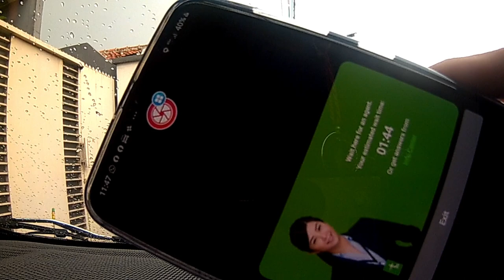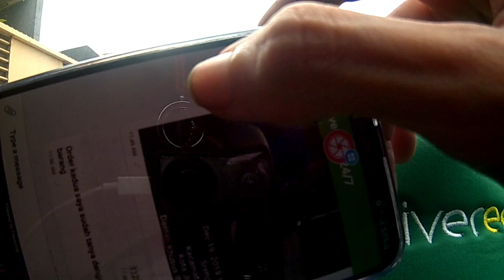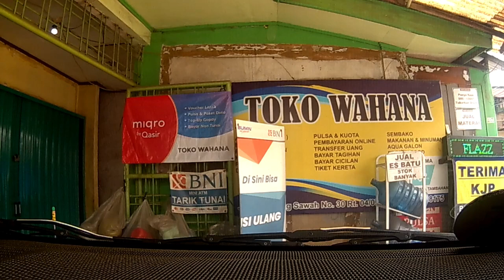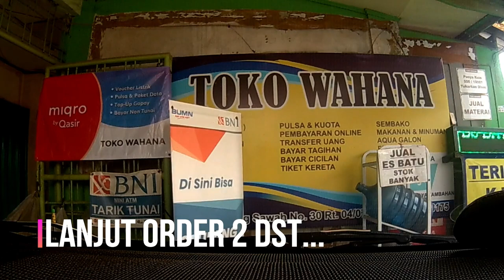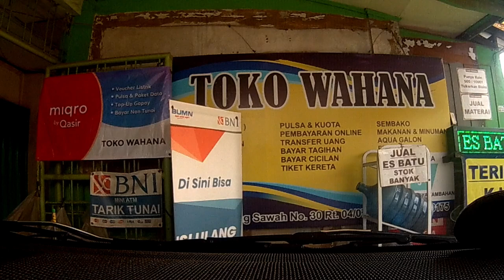order hari keempat penjelasan gimana kalo order tidak terkirim tapi di bayar Part2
Nyiksa wuling convero Db
pakai untuk deliveree